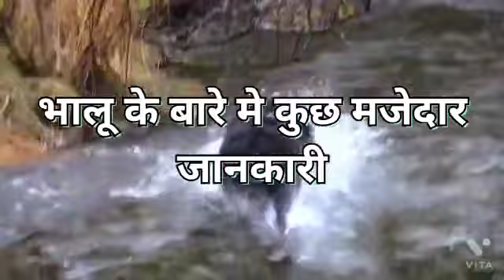fact#Bhalu ke bare mein kuch majedaar jaankari#Intersting fact about bear🐻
bhalu ke bare mein kuch majedaar jaankari
Interesting fact about bear🐻